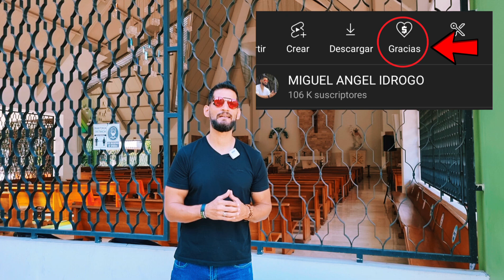¿Cuanto dinero gano en YOUTUBE?Ver HASTA EL FINAL 🤯😱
Les comparto una reflexión de un comentario que me hicieron